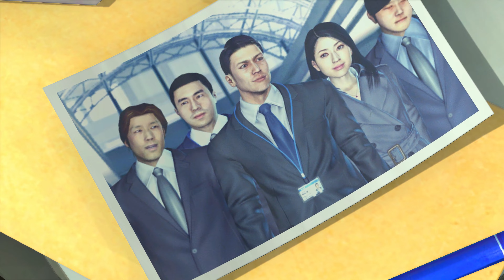Yakuza 4 Remastered Steam 2021 - Gameplay Part 2 4K60FPS RTX 3060ti (Akiyama Chapter)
Yakuza 4 remastered chapter 2 gameplay. Akiyama meets dirty cop Junji Sugiuchi (Let's call him Gucci Gang's Patriarch) because names are hard to memorize, and one mysterious femme-fatale. Did Arai-san really kill Ueno Seiwa's newly appointed lieutenant?

Make your subscription public so i can give you a Shout-Out in my next video.

Timestamps:
0:00 How it begins.
2:24 Gucci Gang's Boss.
5:14 Sky Finance.
6:43 Clean-cut Akiyama.
8:15 What The Hell!
18:21 Lily would have to suffice.
19:47 Be there in five Kido-chan.
22:09 Shinderu.
24:10 Shibata Goomi (Akiyama VS many)
28:31 Gucci Gang intensifies.
30:36 Don't mess with Akiyama's fangirl.